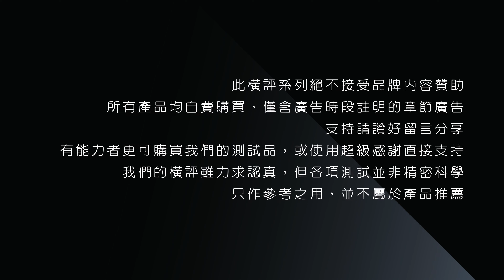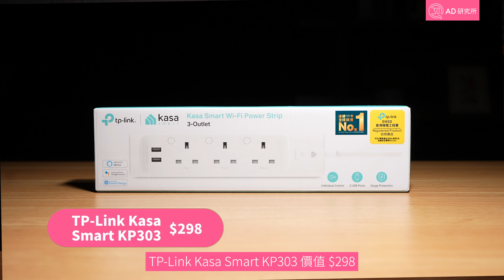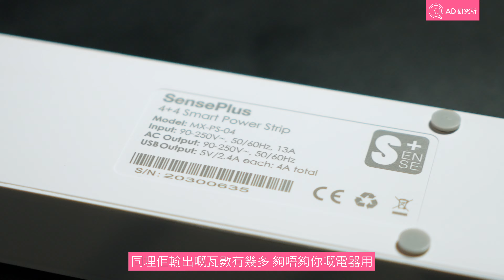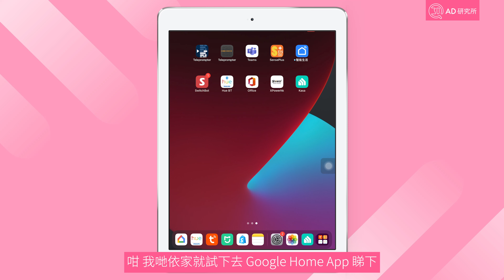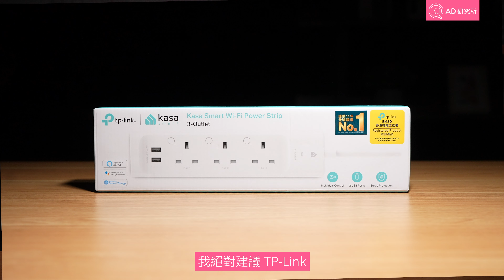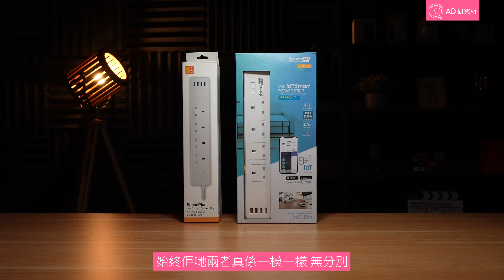【3 款 WiFi 智能拖板 橫評】貴唔代表好｜小心 _ _ 有啲伏！遙控開關 手機控制用途測試｜使用推介｜SensePlus TP Link xPower｜香港廣東話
「智能家居」逐漸成為新一代家庭的生活標準，在不少人的心目中，要全面實現智能家居就意味著要將全屋家電都換上新款，但其實即使沒有上網功能的舊家電都可以用不同方法為它們注入智能。如果是支援紅外線遙控操作的，可以試試我們介紹過的「智能網關」，但如果只有開關功能的如電燈、風扇等等，較為適用的方案就是智能拖板了。

智能拖板簡而言之就是可以連上網絡、供用戶以 Wi-Fi 進行遙距操控的拖板，除了一般的遙控開關功能之外，目前的智能拖板亦可以支援以 App 設定某個插位的定時開關。 當然，如果配合智能感應器如溫度、濕度感測系統，智能拖板亦可以按照用戶編程般讓特定電器於需要時開始工作，例如在氣溫太高時打開風扇、濕度太低時打開加濕器等等。

相比起智能網關，智能拖板的優勢在於可以控制到最傳統制式的電器，間接令電器的使用壽命得以延長；但其缺點亦是相當明顯 － 因為接駁的家電必須以電線連接，對於家電的擺位會有所限制，同時受限於拖板本身的安全考慮，亦不建議將大功率的電器（如雪櫃、冷氣機）用於其上。

我地橫評系列都係自費，連贊助產品都唔接受，所以橫評後產品都會賣出來幫補家計，入來望下睇下啦喂：
主持、撰稿：CLONG
美術：CHIAO
拍攝、剪接：Ruby